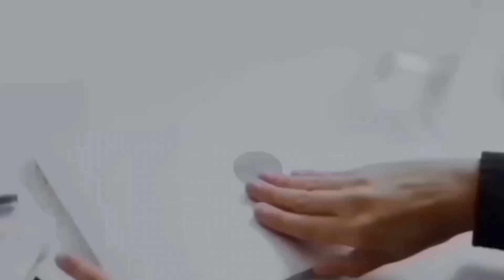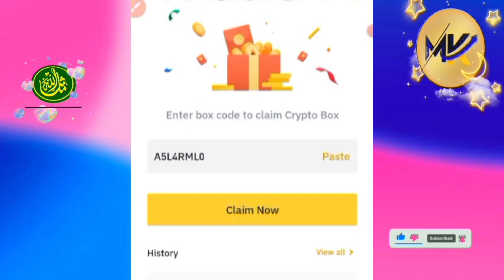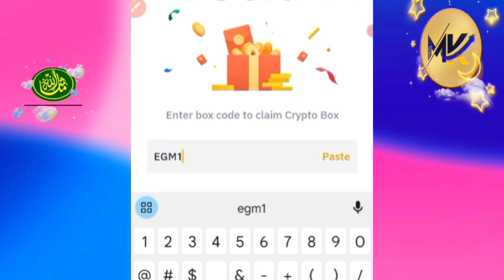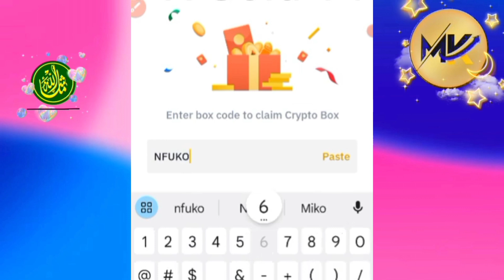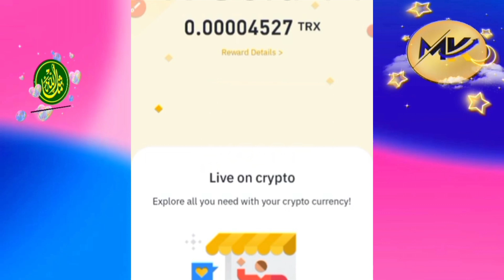Are You Ready for the Latest Crypto Code from Binance.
Tired of not being able to open your binance crypto boxes? Well, today we're giving you a free crypto box code to help you get started!

This binance crypto box code is valid today and will help you open any of your existing binance crypto boxes. Just enter the code into the binance exchange and you're ready to start trading! This is the perfect way to start investing in cryptocurrencies

1. ICE Network Free Mining App. Ice Network Create Account. Claim 20 Coin per minutes free.

Use the Invitation Code.  kashif41698

2. How to Create Pi Network Account in Pakistan| Pi Network Account kaise banaye | Free Mining App 2023.

3. Coinx Crypto Mining App. Free Mining App 2023. Coinx Account Create.

4. Celia Mining App || Celia Mining Real Or Fake ? Free Mining App 2023.

Use the Invitation Code. J8RNH5CLT

5. Alpha Mining App. Alpha Network Mining. Free Mining App 2023.

and get 1 Alpha Coin for free!

6.  Bondex Mining App. Bondex Network Mining. Free Mining App 2023.

Use the Invitation Code.   706eb

7. Bee Mining App. Bee Network Mining. Free Mining App 2023.

Use the Invitation Code to join and get 1 Bee for free: kashif41698

8. Omega Mining App. Omega Network Mining. Free Mining App 2023.

Use the Invitation Code to claim your Omega.  kashif41698

9. Satoshi Network Mining. Satoshi Mining App. Free Mining App 2023.

Use the Invitation Code.   7qof3

10. PXR Network Mining. PXR Mining App. Free Mining App 2023.

Use the Invitation Code. 35407

11. PHI Network Mining. PHI Mining App. Free Mining App 2023.

12. Minego Network Mining. Minego Mining App. Free Mining App 2023.

13. Avive Network Mining. Avive Mining App. Free Mining App 2023.

Use the Invitation Code.   676uy7

14. Star Network Mining. Star Mining App. Free Mining App 2023.

links...